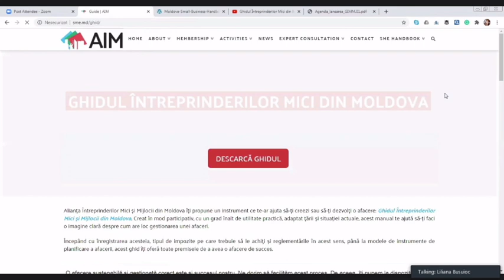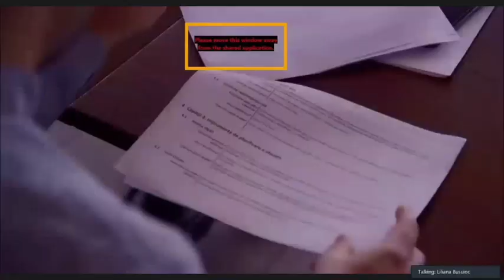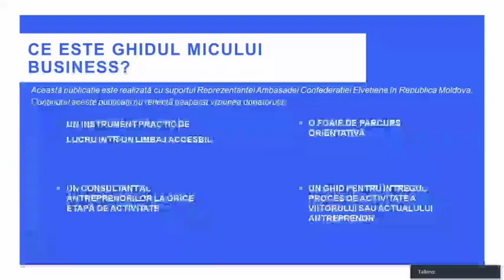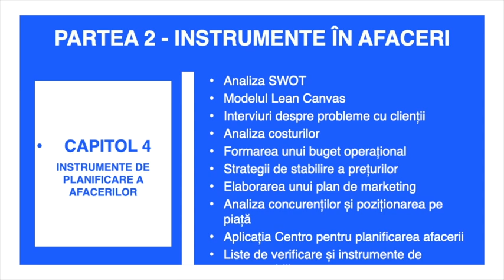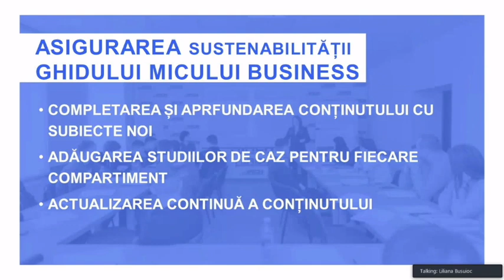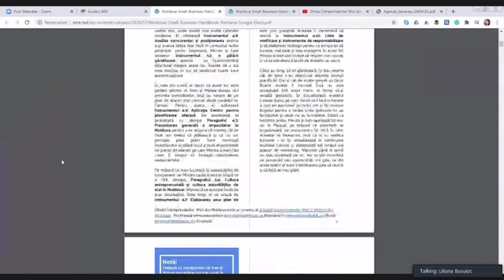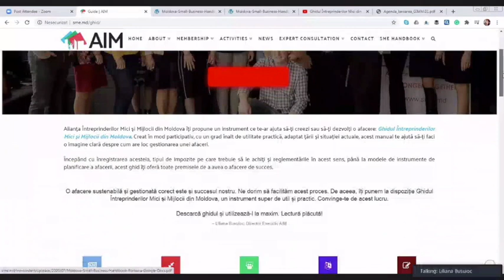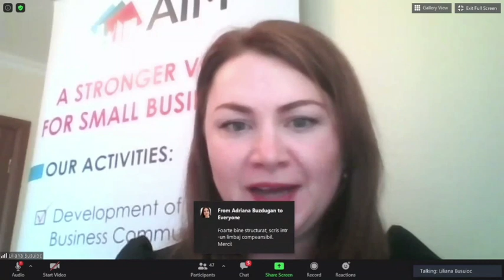Lansarea Ghidului Micului Business